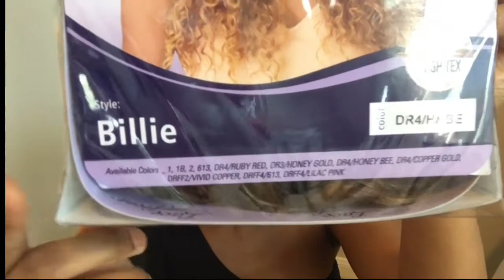OUTRE LACE FRONT WIG *BILLIE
Glam Decor *Beauty *Feminine Lifestyle

Comment the word "Glam" down below and any comment you like, to let me know you want more Glam videos!

Outre Natalia Wig purchase from Ebonyline.com, Amazon or Samsbeauty.com

This wig is amazing enjoy the review!